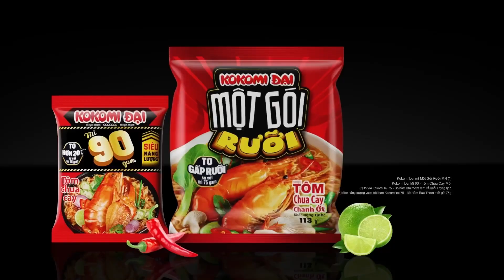Cùng Minh Tú đại chiến với thợ săn | Chạy Đâu Cho Thoát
Cùng Minh Tú đại chiến với thợ săn  | Chạy Đâu Cho Thoát👉 Theo dõi các kênh chính thức của Chạy Đâu Cho Thoát: